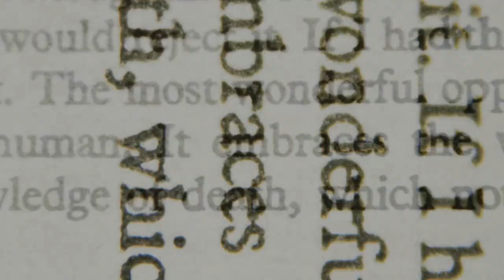Athenaeum Tabletop RPG - Session 1 (Pt. 1/4) It Was Agatha All Along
Be sure to watch Session 0 to get the full story!!